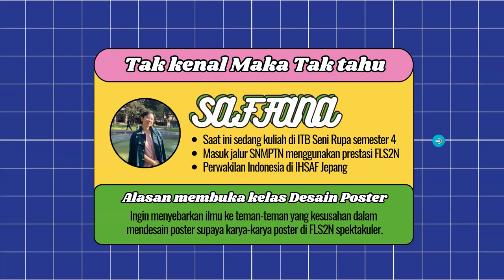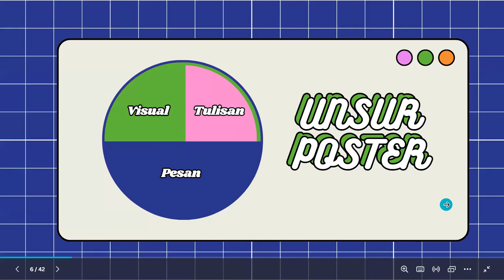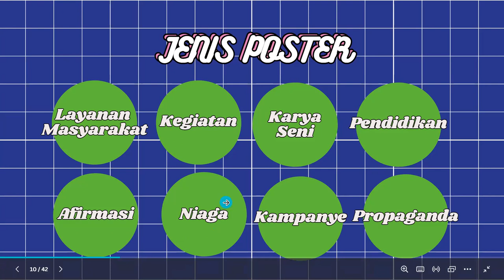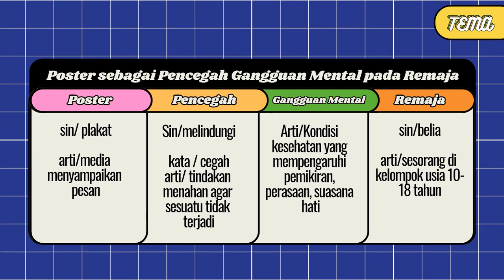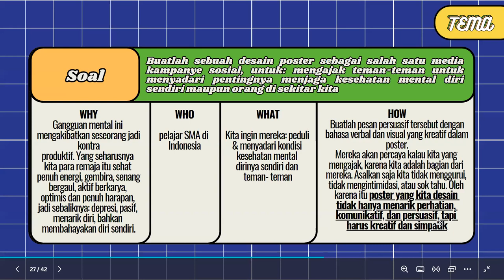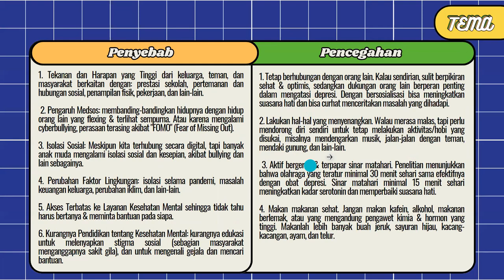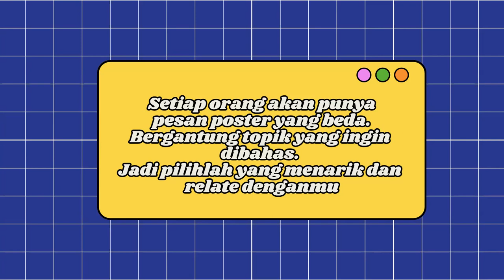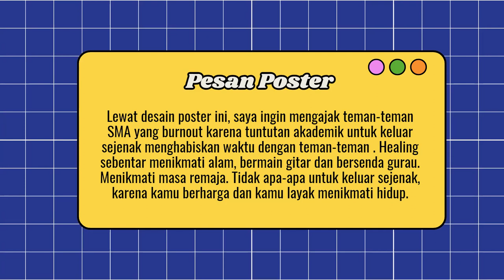Kelas Kilat Desain Poster - Mencari Pesan Poster